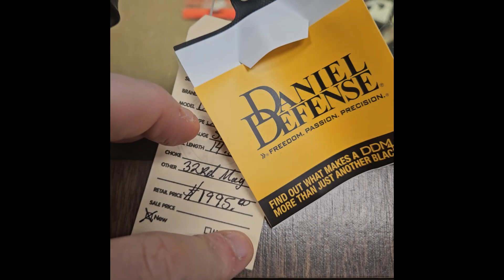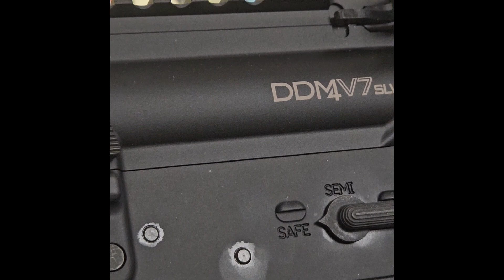Daniel Defense DDM4V7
просили показать Даниел Дефенс АР15

For Youtube Reviewers - videos are created in full compliance with Youtube content policies.